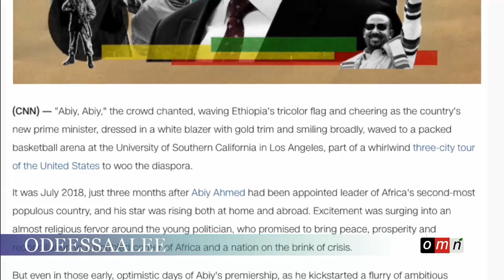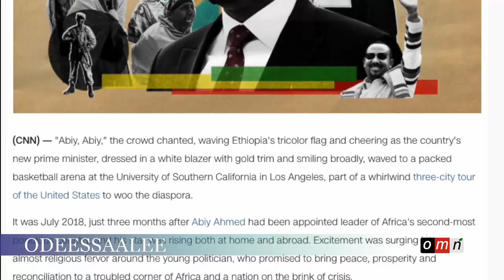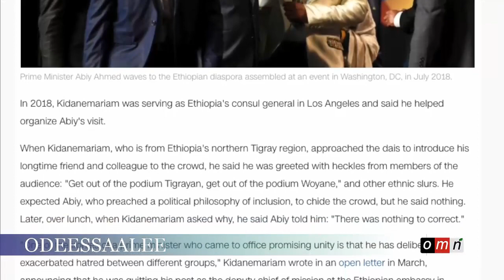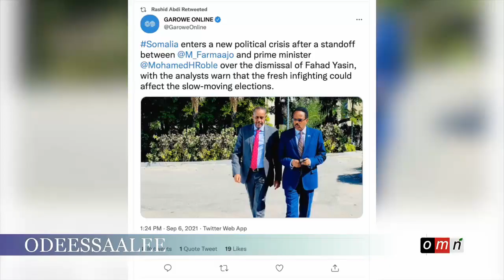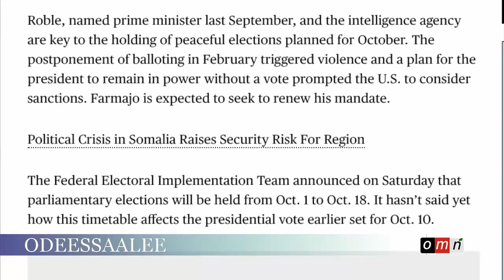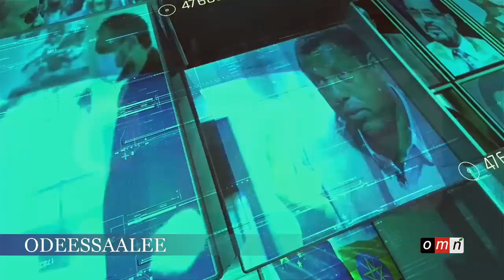OMN Horn: Odeessaalee Har'aa (FULBAANA 7, 2021)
√ Daddammaqiinsa Muuziqaa Oromoo
√ Xiinxala CNN - Abiy Ahmad